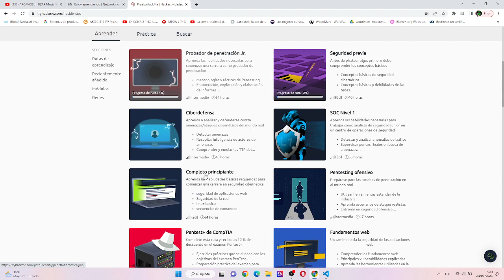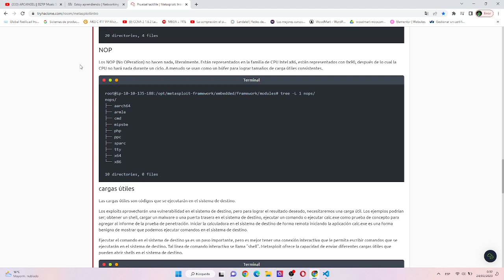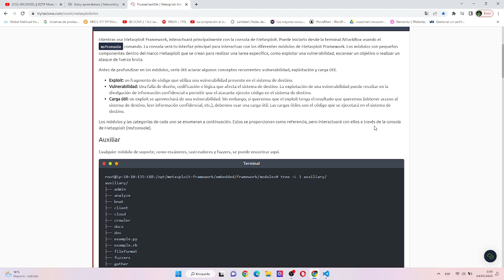APRENDE HACKING CON TRY HACK ME